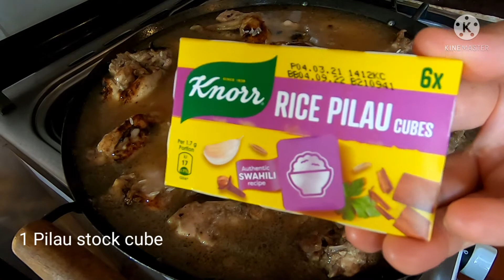Ep24: Super easy Chicken Pilau/ข้าวหมกไก่เคนย่า เมนูพื้นบ้าน ทำง่ายขายได้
ปิเลาเป็นเมนูพื้นบ้านของชาวแอฟริกันหรืออาหารของชาวสวาฮลี (Swahili) ที่อาศัยอยู่ในแอฟริกาตะวันออกและพื้นที่รอบๆ สามารถใช้ไก่ เนื้อแพะหรือเนื้อวัวในการปรุงอาหาร การปรุงก็แตกต่างกันไป ขึ้นอยู่กับความชอบของแต่ละคน

ส่วนผสม(สำหรับรับประทาน5-7คน)

สำหรับหมักไก่
ไก่ 1+1/2ตัว
ผงปิเลามาซาลา1ชต.
ขิงและกระเทียม1+1/2ชต.
เกลือป่น1ชต.

น้ำมันพืช3ชต.
หอมแดงสับ1หัวใหญ่
ขิงและกระเทียมบด1ชต.
พริก2เม็ด(ตามชอบ)
ใบกระวาน2ใบ
ผงยี่หร่า1ชต.
ข้าว2+1/2ถ้วย
น้ำ5ถ้วย
ซุปก้อน1ก้อน
ผักชีสำหรับโรยหน้า

ในส่วนของสลัด
ผัดกาดหอม
ผักชี(ไม่ใส่ก็ได้)
มะม่วงสุก(ไม่ใส่ก็ได้)

ปรุงรสด้วย เกลือ พริกไทย น้ำมันมะกอก น้ำส้มสายชูไวน์แดงหรือน้ำมะนาว ดิจองมัสตาร์ดและน้ำผึ้ง

Chicken Pilau is a local food in Africa, main ingredients use rice,stock or broth, spices ,meat ,vegetables and dried fruits

At the time of the Abbasid Caliphate, such methods of cooking rice at first spread though a vast territory  from India to Spain and eventually  to a wider world...

Chicken Pilau
Ingredients
for merinated chicken
1+1/2 whole chicken
1 Tbsp Pilau Masala powder
1+1/2 Tbsp Garlic and Ginger paste
1Tbsp salt

for cooking
3 Tbsp cooking oil
1 whole red onion
1Tbsp  Garlic and Ginger paste
2 Green chilies
1 Tbsp cumin
1 Pilau stock cube
2+1/2cups Rice
5 cups water
coriander for seasoning

🍗🍖🥓อาหาร🍔🌮🥪